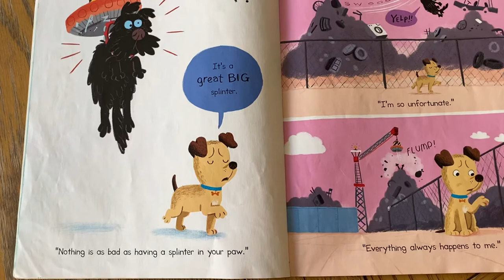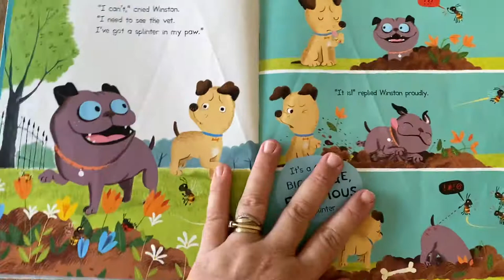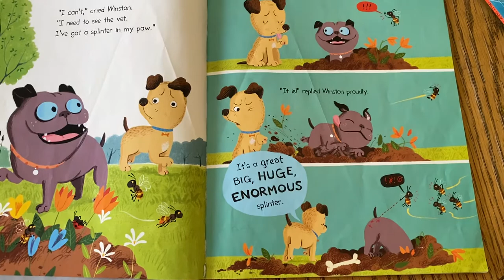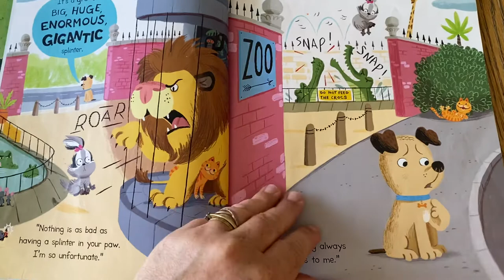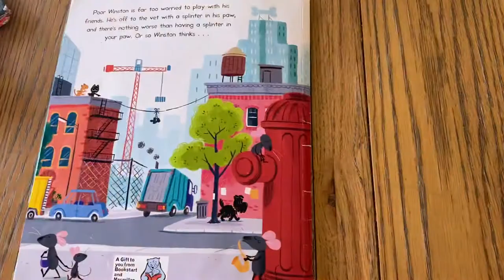Winston was worried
Written by Pamela Duncan Edwards and Benji Davies